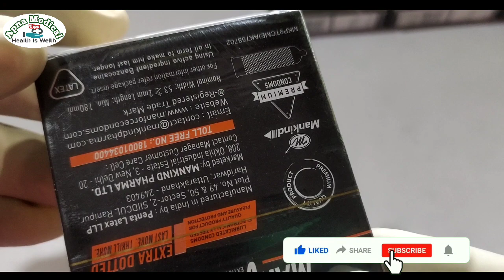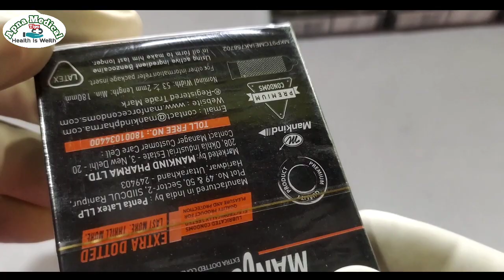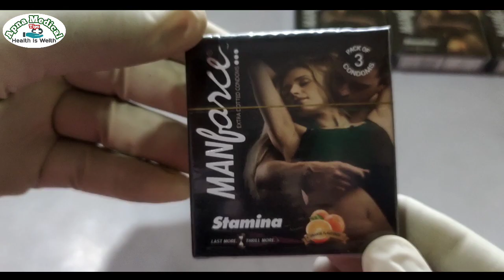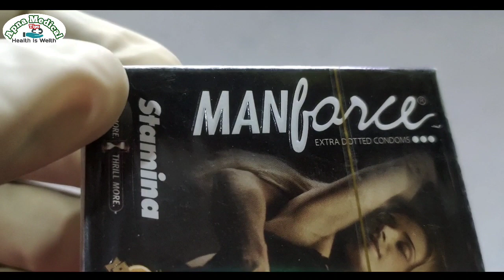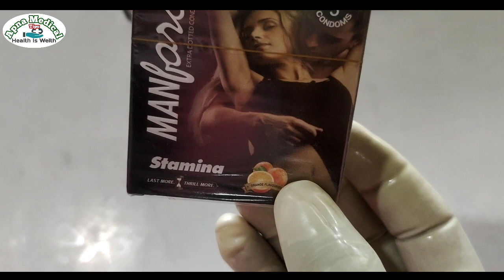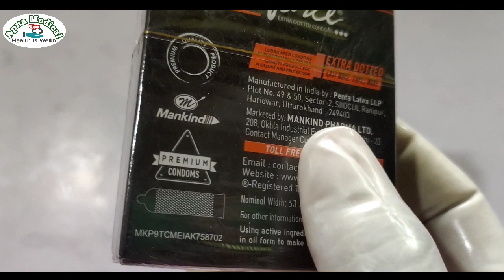Manforce Extra Time Stamina Condom | Extra time dotted condom | Manforce stay long condom,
Manforce Extra Time Stamina Condom | Extra time dotted condom | Manforce stay long condom, Sex tips

ye vedio batane ka maksad sirf jankari ke liye hai.  galat ke liye nahi

मैनफोर्स एक्स्ट्रा टाइम डॉटेड कंडोम
मैनफोर्स स्टैमिना कंडोम
मैनफोर्स कंडोम क्यों यूज़ किया जाता है क्योंकि बैक्टीरिया और अनेक प्रकार के रोग या इंफेक्शन संक्रमण से बचा जा सके इसीलिए मैनफोर्स कंडोम या कोई भी कंडोम का प्रयोग किया जाता है। और ज्यादा देर टिकने या ज्यादा देर सेक्स करने के लिए एक्स्ट्रा टाइम डॉटेड कंडोम इस्तेमाल किया जाता है और एक्स्ट्रा टाइम स्टैमिना कंडोम यूज़ किया जाता है। अनचाहे गर्भ से बचने के लिए कंडोम का यूज किया जाता है